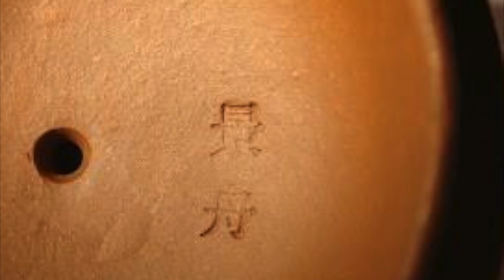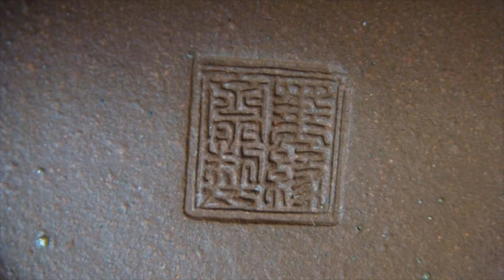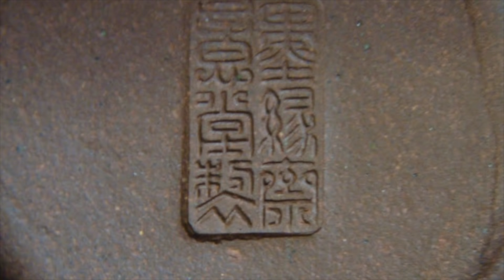「古之屋雲端ＴＶ」墨緣齋意堂製